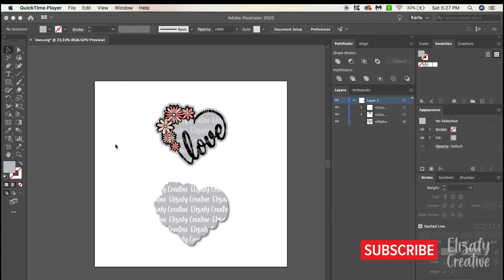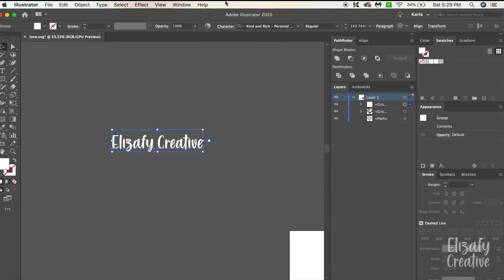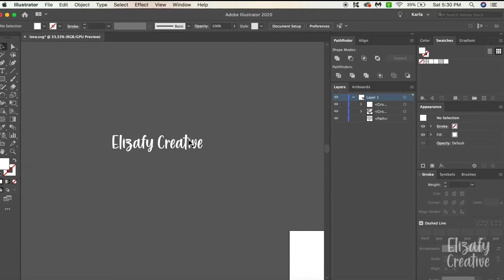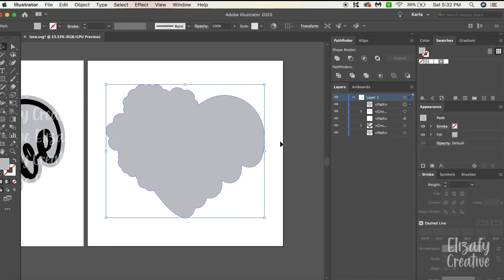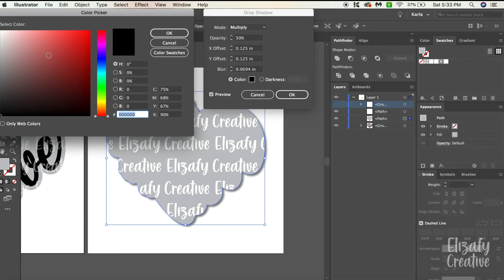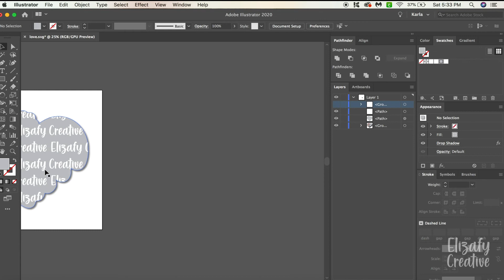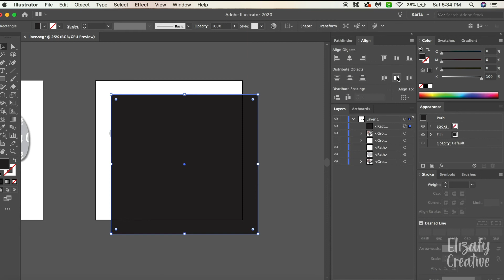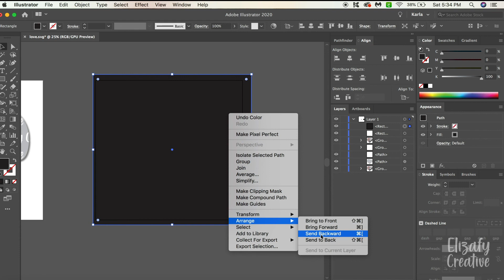How to Make a Watermark for Your Designs - Illustrator CC Tutorial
Add a professional looking watermark to any design using Illustrator and these techniques to create a consistent layout on your Etsy store or website. Protect your artwork online.